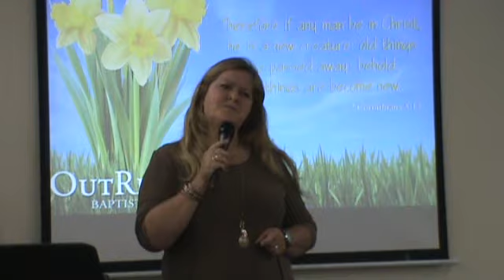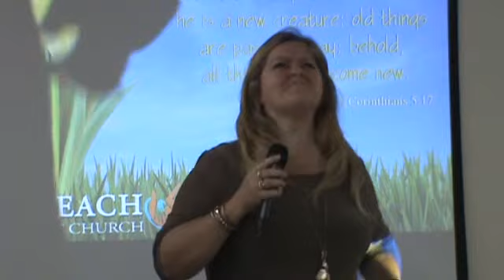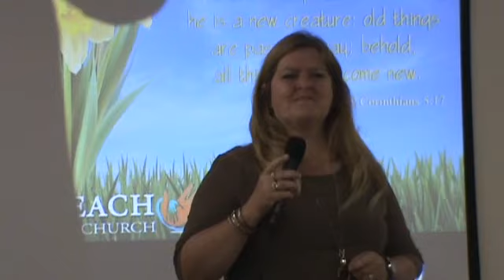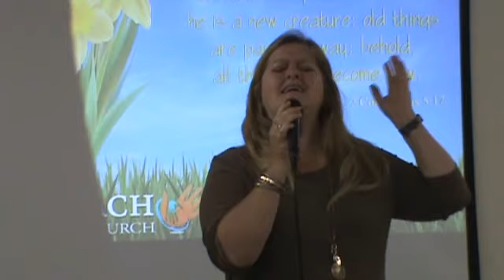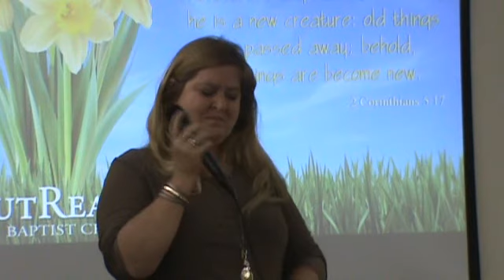His Eye Is On The Sparrow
Not a sparrow falls that God doesn't know about!  And we are so much more valuable than sparrows!